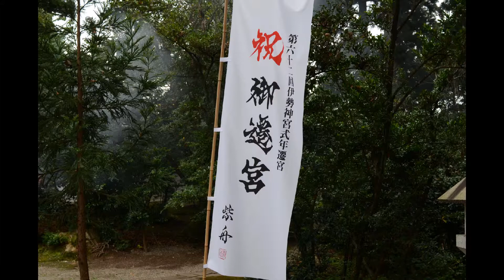秋の櫛田神社 富山射水 富山の風景 2013年10月5日